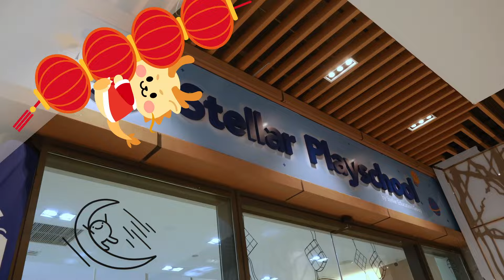Happy Chinese New Year 2024 from Stellar Education Group!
As we welcome the 𝗬𝗲𝗮𝗿 𝗼𝗳 𝘁𝗵𝗲 𝗗𝗿𝗮𝗴𝗼𝗻, we think about all the moments we've shared. This time of new beginnings reminds us of how we've grown together. 𝗦𝘁𝗲𝗹𝗹𝗮𝗿 is more than just a school - it's our home.

Every year enriches our story, woven with laughter, tears, challenges, and triumphs. It's a tale of resilience, where we, a constellation of bright stars, find our light intensified by our unity. Through moments of joy and times of sorrow, our bond, dreams, and love fortify us, making us truly 𝗦𝘁𝗲𝗹𝗹𝗮𝗿.

With the 𝗡𝗲𝘄 𝗬𝗲𝗮𝗿 here, let's appreciate our journey so far. Let the celebrations light up our hopes for the future, showing us that while we shine on our own, we're truly 𝘀𝘁𝗲𝗹𝗹𝗮𝗿 when we're together.

May this year bring you health, happiness, and good fortune. Let's keep growing in kindness and understanding, with the warmth of our 𝗦𝘁𝗲𝗹𝗹𝗮𝗿 𝗳𝗮𝗺𝗶𝗹𝘆 guiding us every day.

𝗛𝗮𝗽𝗽𝘆 𝗡𝗲𝘄 𝗬𝗲𝗮𝗿. Here's to a year as wonderful as the journey we're on together. We're a family, and this is our home, moving forward and shining bright.

"Individually we are stars. Together, we are 𝗦𝘁𝗲𝗹𝗹𝗮𝗿."